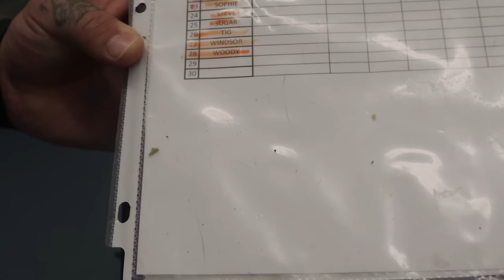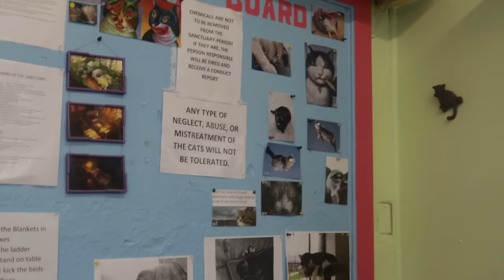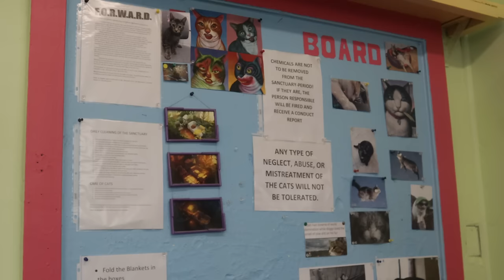PRISON CATS - Cat Sanctuary at Pendleton Correctional Facility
Meet a worker at Pendleton Correctional Facility's Cat Sanctuary in Indiana and learn what it takes to care for these furry friends , what the program means to them and how the public can get involved.